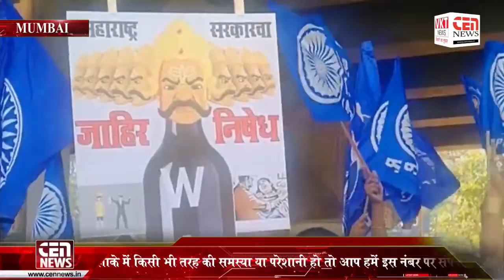सार्वजनिक स्थानों पर वाइन बेचने के विरोध में आरपीआई ने किया आंदोलन।